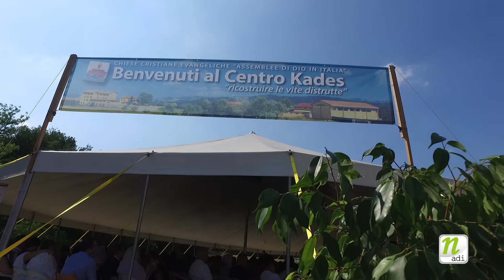38° anno di Attività Centro KADES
Sabato 27 maggio 2017. Una data davvero speciale! È quella dove, negli ampi spazi esterni del Centro Kades di Melazzo...